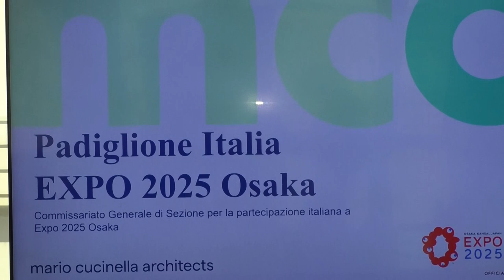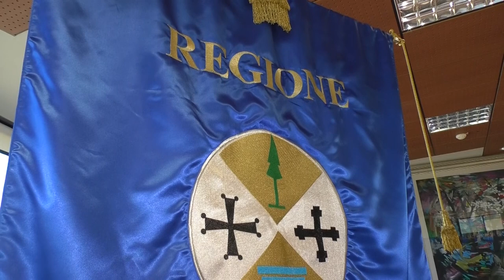Catanzaro | La Calabria in prima fila all’Expo 2025 di Osaka. Occhiuto: «Occasione di sviluppo»